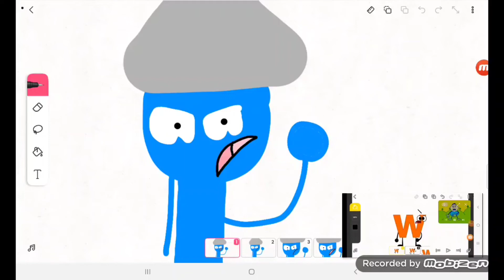Blue Choopie's Message To Pikwik Carson (Corrected)